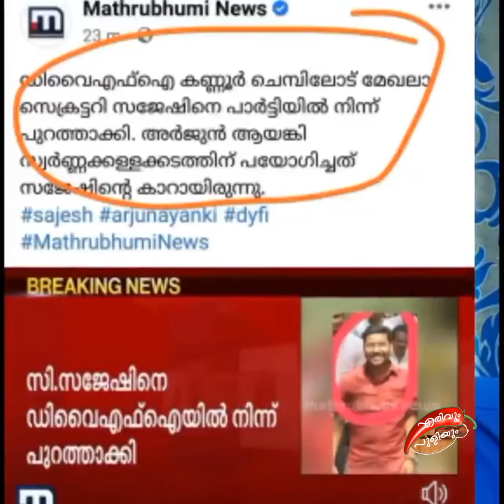സ്വർണ്ണക്കടത്തു സഖാക്കളും, കൂടെ സ്ത്രീപീഠന സഖാക്കളും അവസാനം ഈ പാർട്ടിയിൽ ആരും ഇല്ലാതെ വരുമോ 🤣�